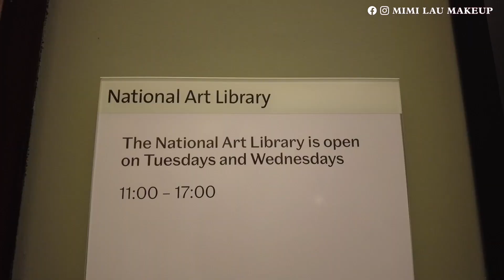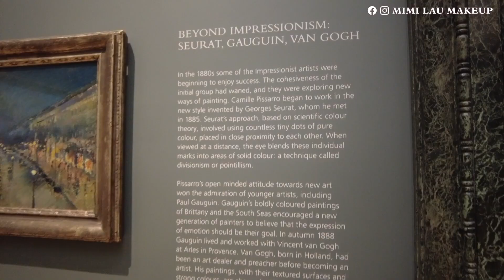【一個女生去歐洲EP4英國🇬🇧倫敦】大英博物館｜國家美術館｜V&A Museum｜The Wolseley英式下午茶 ｜mimilaumakeup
這次帶大家去倫敦最值得去的三大免費入場博物館 ！
還有當地超有名的英式下午茶餐廳 The Wosleley

00:29 Cafe Babka 44 Great Russell St, London
01:30 The British Museum 大英博物館
05:23 V&A Museum
06:55 National Gallery 國家美術館
08:59 The Wolseley 英式下午茶

【一個女生去歐洲EP1 London】

【一個女生去歐洲EP2 London】倫敦打卡熱點| 看恐龍化石｜Big Ben｜Natural History Museum | Dishoom吃倫敦有名的印度菜

【面膜實測EP1】網上好評「保濕舒緩面膜」評比｜化妝師超詳細真實分享｜全自購無廣告｜GLAMGLOW | Chantecaille | Kiehl's | Fresh

【奧地利Vlog EP1】世界上最美咖啡店&圖書館｜在維也納國家歌劇院坐包廂看歌劇演出